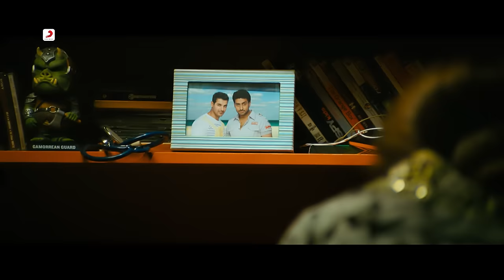Maa Da Laadla Full Video - Dostana|John, Abhishek|Master Saleem|Vishal & Shekhar | 4K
"Watch the amusing video of the catchy song, impossible to get out of your head and sure to make you laugh till you fall!

Song Name - Maa Da Laadla
Movie - Dostana
Singer - Master Saleem
Lyrics - Kumaar
Director - Tarun Mansukhani
Studio - Dharma Productions Pvt. Ltd.
Producer - Hiroo Yash Johar & Karan Johar